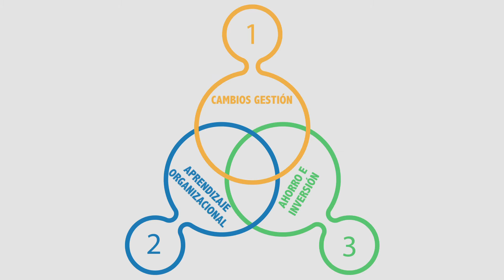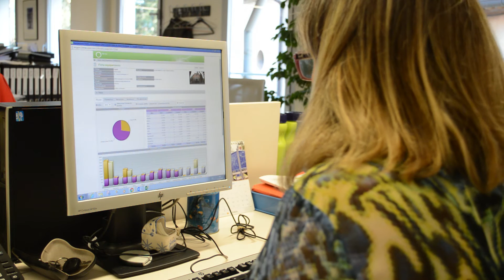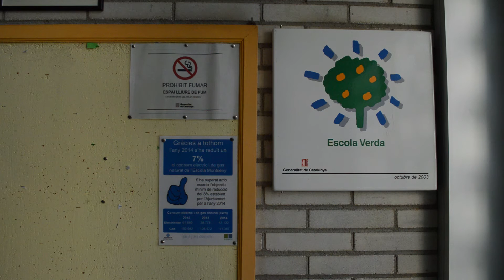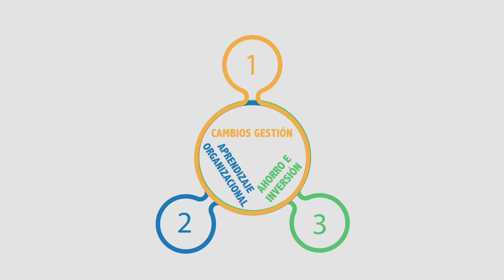Premi "Ciudad Sostenible 2015 "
Vídeo presentat a l'acte de lliurament dels premis "CIUDAD SOSTENIBLE 2015" en el que l'Ajuntament de Sant Just Desvern va ser guardonat en la categoria d'estalvi i eficiència energètica.